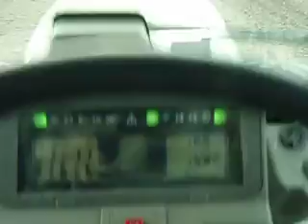Hersage avec fendt 930 herse lemken de 20'